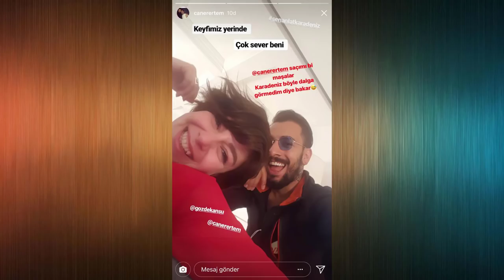Sen Anlat Karadeniz 20.Bölüm Kamera Arkası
sen anlat karadeniz son bölüm,
sen anlat karadeniz ander sevdaluk,
sen anlat karadeniz akımı,
sen anlat karadeniz analiz,
sen anlat karadeniz ali nino,
sen anlat karadeniz asiye kapak,
sen anlat karadeniz bölümleri,
sen anlat karadeniz çizgi filmi,
sen anlat karadeniz çarşamba günü,
sen anlat karadeniz çekimleri,
sen anlat karadeniz ç,
sen anlat karadeniz dokunma kocama,
sen anlat karadeniz evleniyoruz,
sen anlat karadeniz e. bolum fragman,
sen anlat karadeniz'e. bolum fragmani,
sen anlat karadeniz e ceza,
sen anlat karadeniz 2 bölüm e,
sen anlat karadeniz fragman 19 bolum,